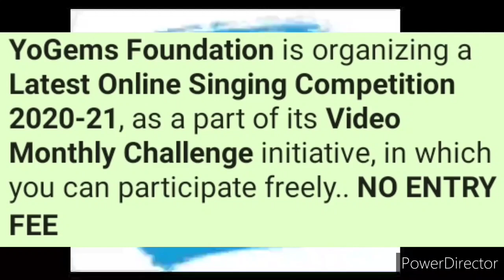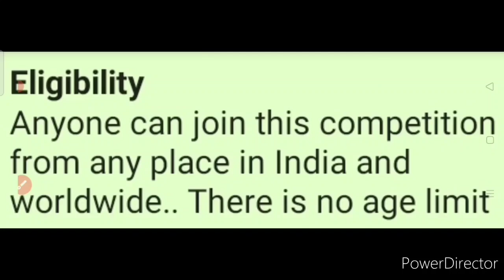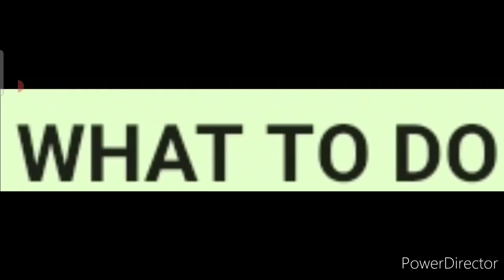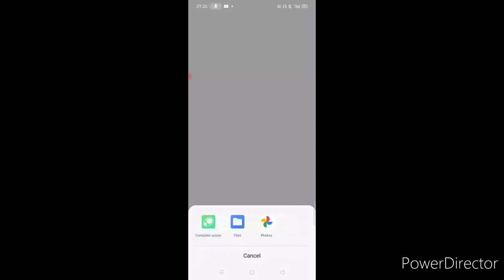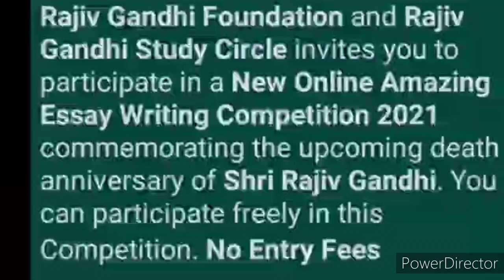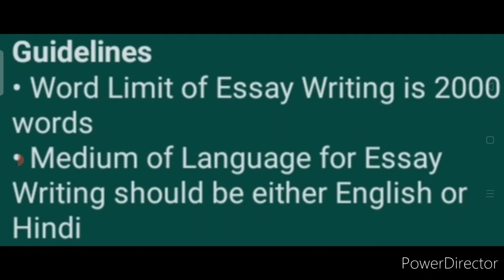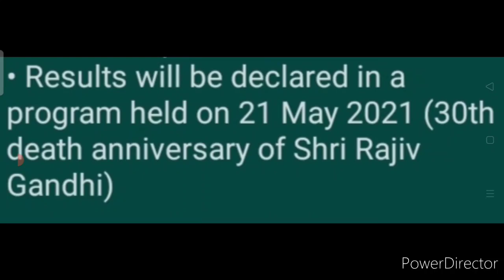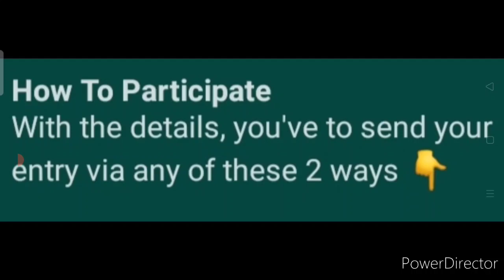Get Big Prize Money Total Rs. 30000, Gifts - Free Online Competition Talks 2021 | Singing | Essay